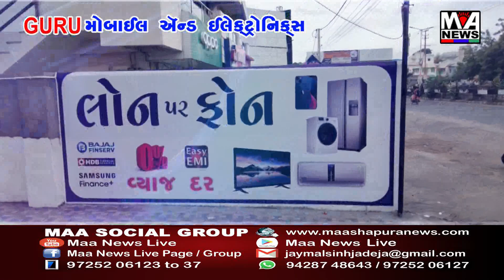આપ પાર્ટી દ્વારા જિલ્લાની બે બેઠકો ઉપર ઉમેદવાર જાહેર કરાયા